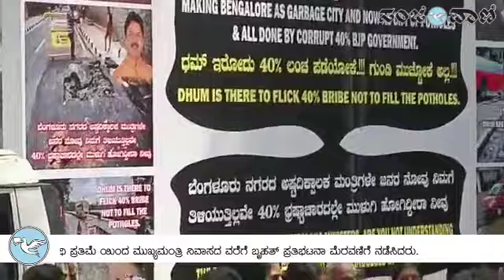ರಸ್ತೆ ಗುಂಡಿ ಮುಚ್ಚಿ ಜನರ ಪ್ರಾಣ ರಕ್ಷಿಸಿ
ನಗರದ ರಸ್ತೆ ಗುಂಡಿಗಳನ್ನು ಮುಚ್ಚುವಲ್ಲಿ ಬಿಜೆಪಿ ಸರ್ಕಾರ ಸಂಪೂರ್ಣ ವಿಫಲವಾಗಿದೆ ಎಂದು ಆರೋಪಿಸಿ ಕೈನಾಯಕರು  ರೇಸ್ಕೋರ್ಸ್ ರಸ್ತೆಯ ಕಾಂಗ್ರೆಸ್ ಭವನದ ಮಹಾತ್ಮಗಾಂಧಿ ಪ್ರತಿಮೆ ಯಿಂದ ಮುಖ್ಯಮಂತ್ರಿ ನಿವಾಸದ ವರೆಗೆ ಬೃಹತ್ ಪ್ರತಿಭಟನಾ ಮೆರವಣಿಗೆ ನಡೆಸಿದರು.